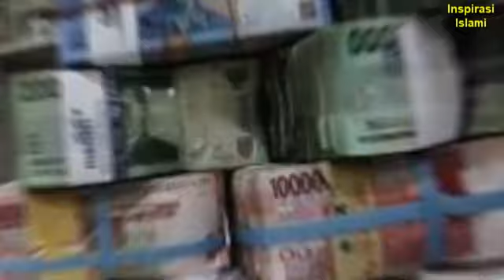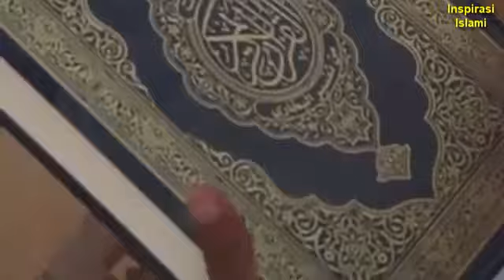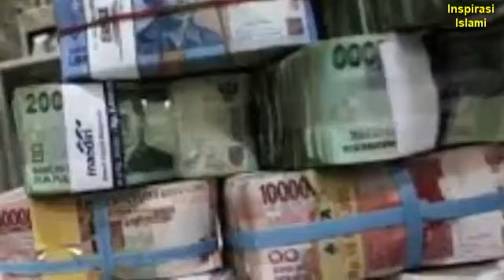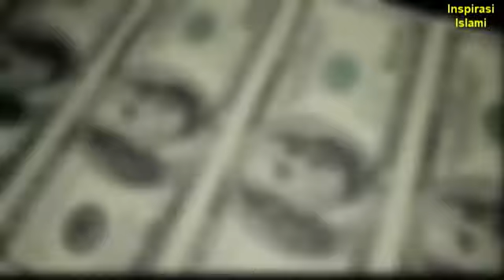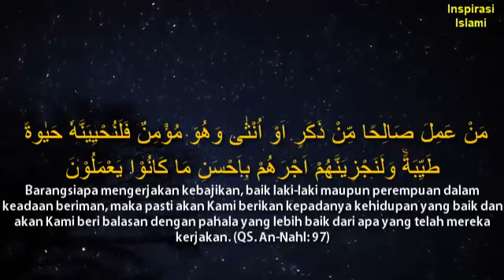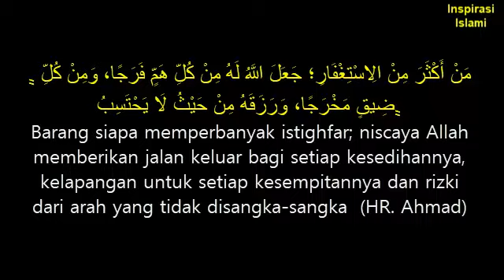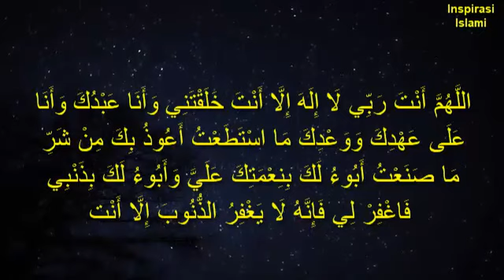TAHAJUD Kunci Datangkan REZEKI Berlimpah & Berkah (Langsung Diberikan di Dunia)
Berikut Adalah Cuplikan Video Inspirasi Islami Terkait Dengan Keutamaan Tahajud Sebagai Kunci Datangkan Rezeki Berlimpah dan Berkah.

Dalam Surat Lainnya Allah SWT Berfirman:
مَنْ عَمِلَ صَالِحًا مِّنْ ذَكَرٍ اَوْ اُنْثٰى وَهُوَ مُؤْمِنٌ فَلَنُحْيِيَنَّهٗ حَيٰوةً طَيِّبَةًۚ وَلَنَجْزِيَنَّهُمْ اَجْرَهُمْ بِاَحْسَنِ مَا كَانُوْا يَعْمَلُوْنَ
Barangsiapa mengerjakan kebajikan, baik laki-laki maupun perempuan dalam keadaan beriman, maka pasti akan Kami berikan kepadanya kehidupan yang baik dan akan Kami beri balasan dengan pahala yang lebih baik dari apa yang telah mereka kerjakan. (QS. An-Nahl: 97)

Special Thank For: Syaikh Ali Jaber  (Semoga Allah SWT Merahmati Beliau, Amin)